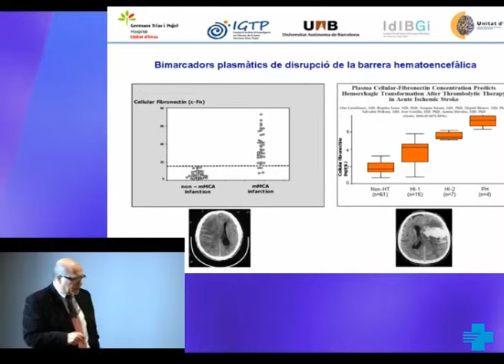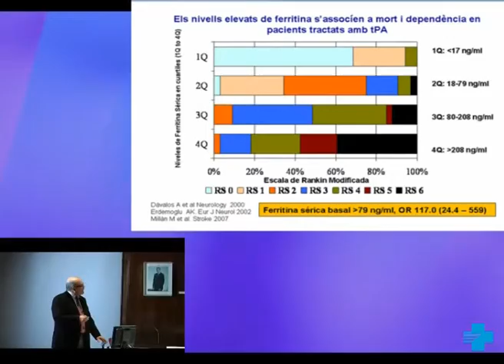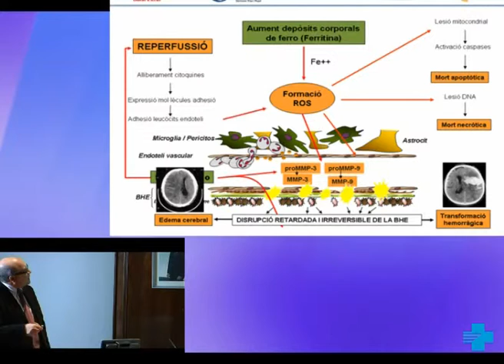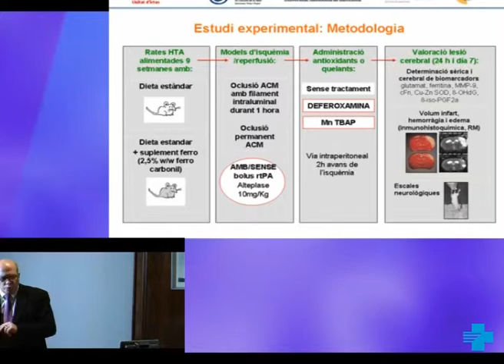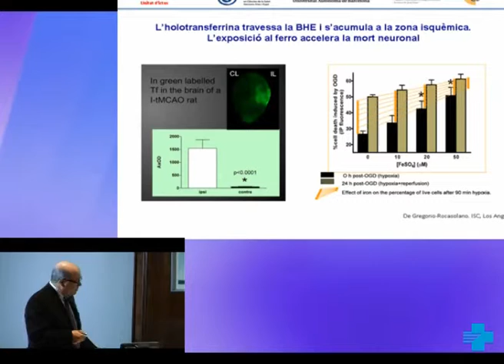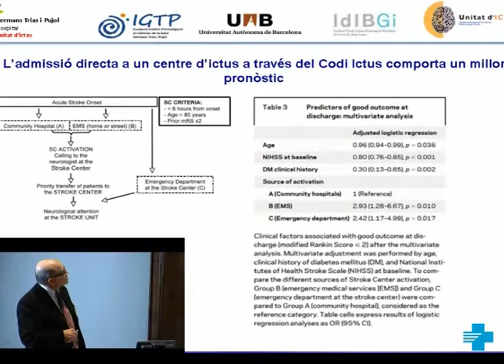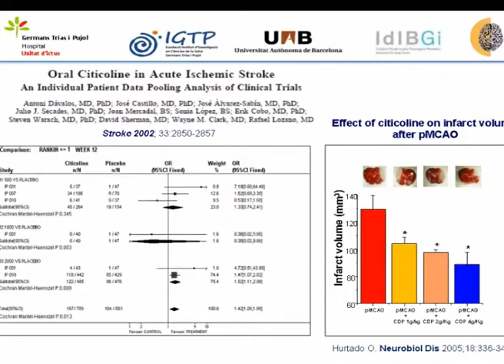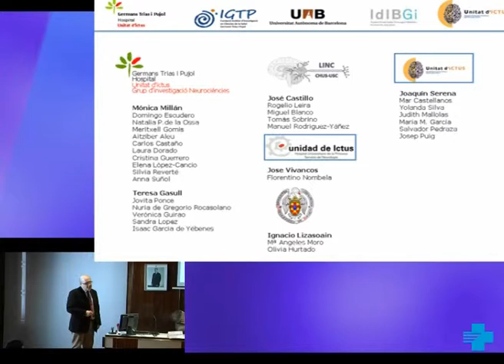Investigació clínica i traslacional del dany cerebral en la isquèmia i reperfusió. 2 de 2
Ponència de la 3a Jornada de Recerca a càrrec del Dr. Antonio Dávalos Errando, director del Departament de Neurociències. Institut d'Investigació en Ciències de la Salut Germans Trias i Pujol (IGTP)